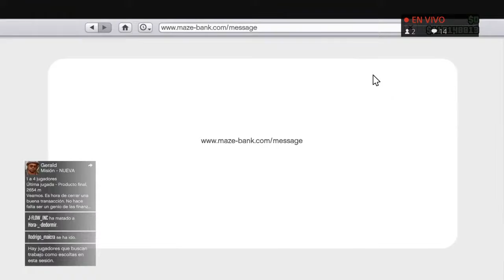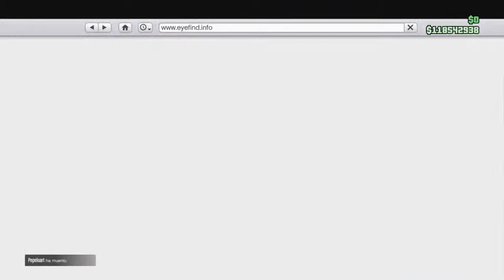Golpe al cayó perico con el diamante rosa y venta de productos del club nocturno.